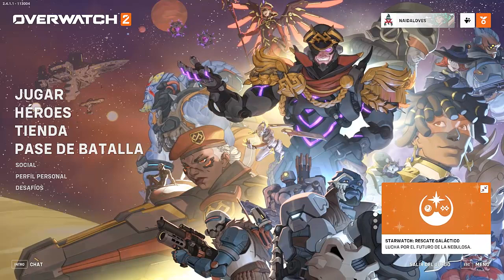OVERWATCH 2 I DUO DE DOS DISPARADORES